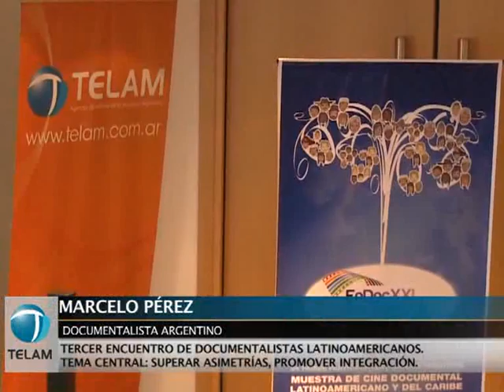Segundo día de debates en el encuentro de documentalistas.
Con exposiciones en las que se intercambiaron las experiencias en diferentes países, se llevó a cabo la segunda jornada de debates en el "Tercer Encuentro de Documentalistas Latinoamericanos y del Caribe".
Entre los disertantes, se destacaron el argentino Marcelo Pérez, los ecuatorianos Galo Betancourt y Marcela Doylet,  los brasileños Darío Gularte y Aida Marquez, y la colombiana Rosaura Villanueva.
Bajo el tema central "Superar asimetrías, promover integración", se abordaron tópicos relacionados con la creación, distribución, difusión y exhibición de documentales.
El encuentro, organizado por el Instituto Nacional de Cine y Arte Audiovisuales (INCAA),  tuvo su apertura el pasado miércoles y finalizará el próximo sábado 9 de julio.